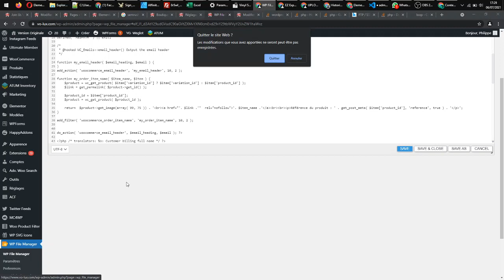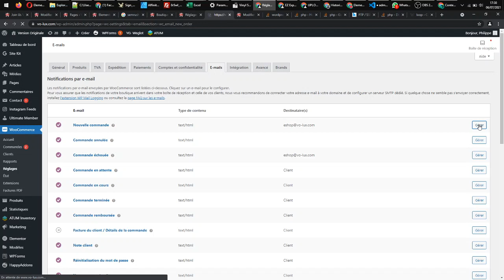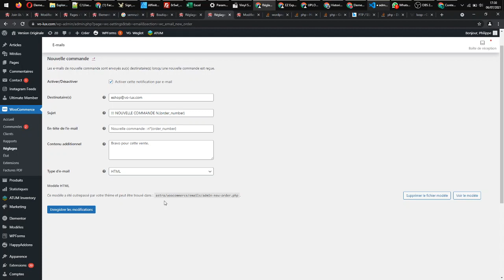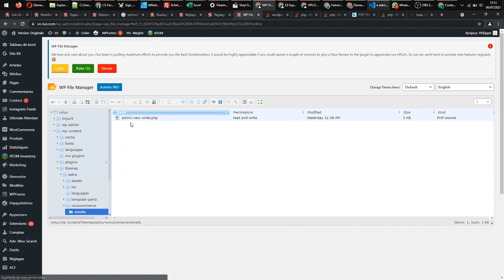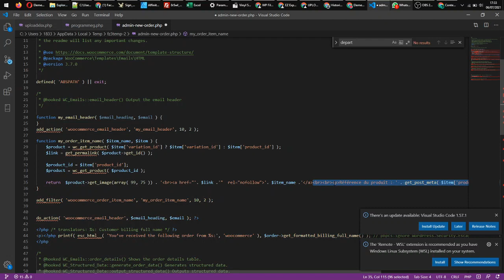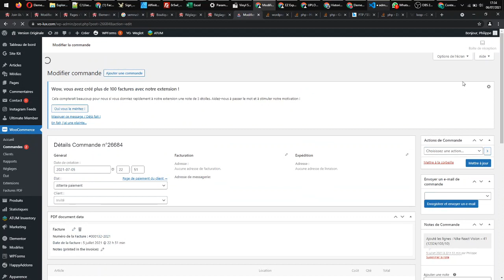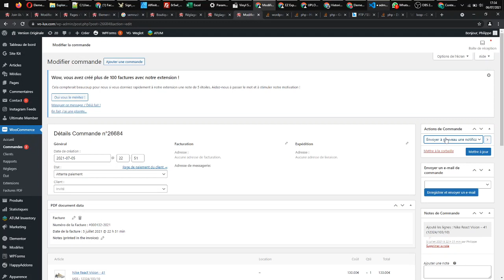Email cliquable avec images produits + valeur custom field Wordpress Woocommerce